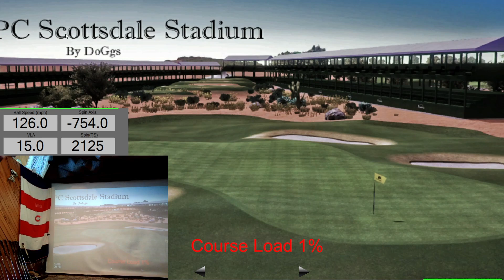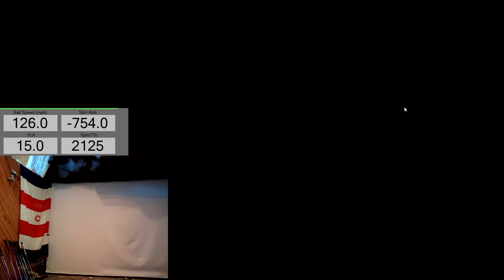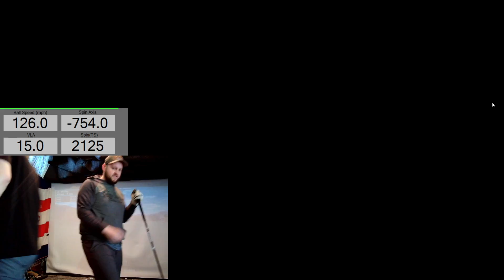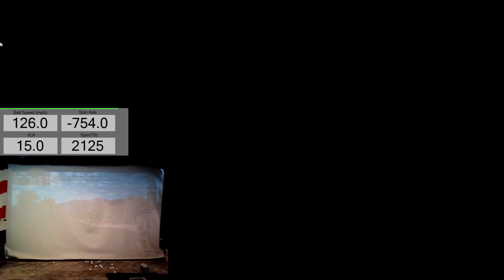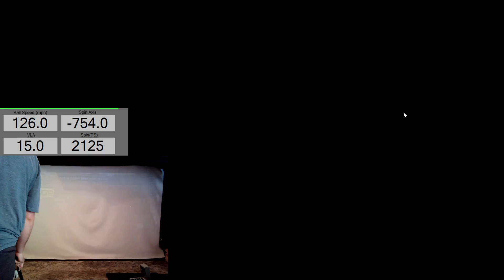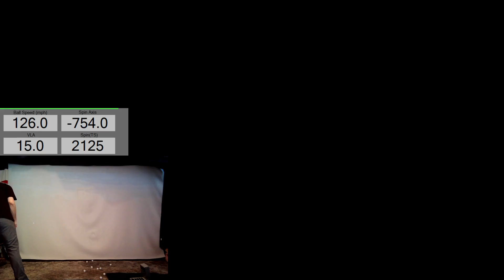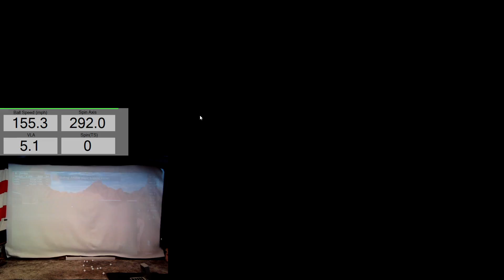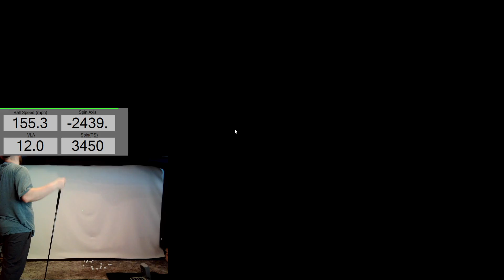Scramble at Scottsdale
Scramble at TPC Scottsdale
2v2 scramble-on GSPro golf Sim
Gc2 launch monitor